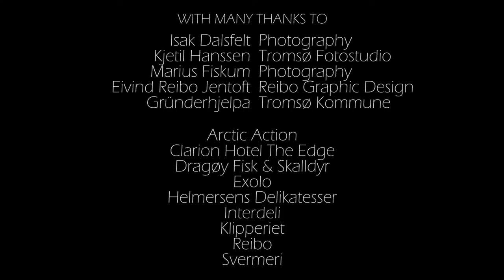Funky Glaze Challenge - Episode 1 - Arctic Action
The premiere of our new web-series is available now!
Our first episode features Johannes Eilertsen from Arctic Action, spoken in Norwegian with English subtitles. Hilarious in any language!

Funky Glaze has collaborated with many others to create this series, and to whom we give our thanks. Our goal is to support local businesses in Tromsø, Norway.

Future episodes are coming soon with EXOLO, Clarion Hotel The Edge, Helmersen Delikatesser, Dragøy Jekta - fisk og skalldyr, Klipperiet Hår og Sminkeverksted, Reibo, InterDeli As, Svermeri & More!

Funky Glaze Ice Cream - Not Just For Kids!